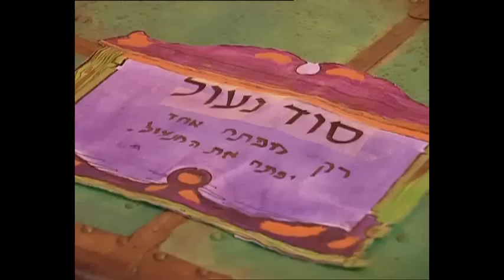דתיה בן דור כתבה והלחינה: מי שלא מביט מפסיד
מתוך קלטת DVD "מחסן השטוזים של דתיה"